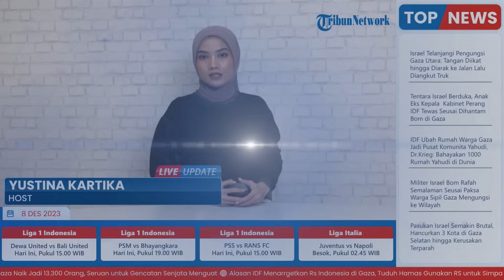Israel Telanjangi Pengungsi Gaza Utara: Tangan Diikat hingga Diarak ke Jalan Lalu Diangkut Truk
TRIBUN-VIDEO.COM - Tentara Israel tak hanya melakukan teror kepada warga Gaza Selatan, Namun juga masuk ke kawasan Gaza Utara.

Tentara Israel menyerbu sebuah sekolah di sana yang dipakai warga Gaza untuk mengungsi mencari tempat berlindung.

Kemudian Tentara Israel memaksa pengungsi keluar gedung lalu menelanjanginya.

Mereka digiring ke jalanan dengan tangan terikat ke belakang dengan hanya mengenakan celana pendek atau pakaian dalam.

Tak lama kemudian mereka diangkut menggunakan truk militer dan dibawa pergi.

Sekretaris Jenderal Perserikatan Bangsa-Bangsa (PBB) Antonio Guterres resmi mengaktifkan surat sakti pasal 99 piagam PBB yang merupakan sinyal bahaya terkait keamanan global sebagai wujud keprihatinannya atas kebrutalan Israel di Gaza.

Guterres mengaktifkan surat sakti tersebut setelah Israel makin meningkatkan eskalasi serangan ke kawasan Gaza.

Israel terang-terangan menjalankan genosida massal yang menewaskan lebih dari 15 ribu orang dalam kurun waktu 8 pekan terakhir.

Serangan Israel yang membabi buta juga membuat 70 persen sistem layanan kesehatan di Gaza tidak berfungsi lagi.

Situasi ini yang mendorong Guterres untuk mengaktifkan Pasal 99 PBB, lantaran serangan Israel ke Gaza dinilai sebagai ancaman besar bagi keamanan dunia.

“Saya menulis berdasarkan Pasal 99 Piagam PBB untuk meminta perhatian Dewan Keamanan mengenai suatu masalah yang, menurut pendapat saya, dapat memperburuk ancaman yang ada terhadap pemeliharaan perdamaian dan keamanan internasional,” begitu isi surat Guterres.

Guterres sejak tahun 2017 menjabat sebagai sekjen PBB dan ini adalah pertama kalinya Guterres menggunakan pasal tersebut.

Bahkan saat Rusia menyerang Ukraina pada 2021 lalu, pasal 99 dari Bab XV Piagam Pendirian PBB tak digunakan.

Penggunaan pasal itu merupakan langkah terakhir yang bisa dijalankan PBB untuk menghentikan perang.

Karena dengan pasal tersebut, para Dewan Keamanan PBB dapat melakukan diskusi penting mengenai resolusi gencatan senjata untuk menghentikan perang, sebagaimana dikutip dari Al Jazeera.

Sebagai informasi, Kekejaman tentara Israel terhadap warga Gaza masih terus berlanjut, tidak hanya terjadi di Gaza Selatan yang terus dibombardir oleh jet tempur Israel, tapi juga di Gaza Utara.

Salah satu sasaran gempuran Israel adalah sebuah sekolah UNRWA yang lokasinya tidak jauh dari Rumah Sakit Indonesia di Gaza Utara.

(Tribun-Video.com/Tribunnews.com)

Artikel ini telah tayang di Tribunnews.com dengan judul Israel Telanjangi Pengungsi Gaza Utara: Diarak ke Jalan Lalu Diangkut Truk dengan Tangan Terikat,
Penulis: Choirul Arifin